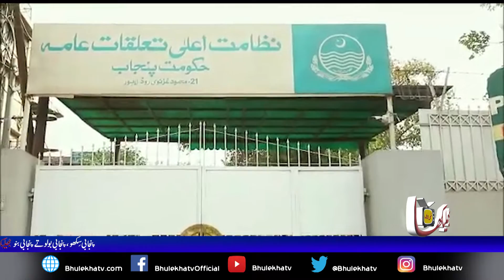Safarshi Nabeela Dy Nafsiyati Massail - Bhulekha Tv - سفارشی نبیله دے نفسیاتی مسائل